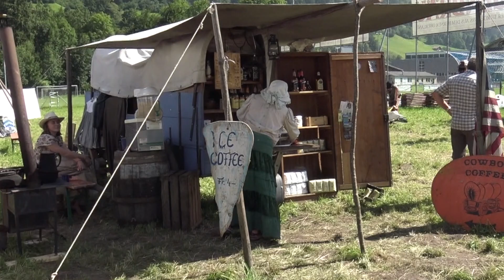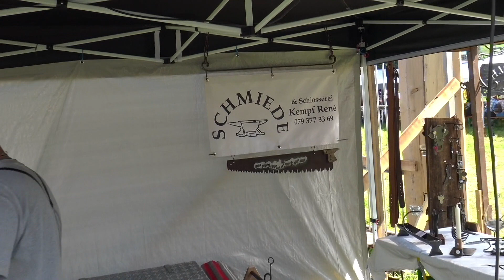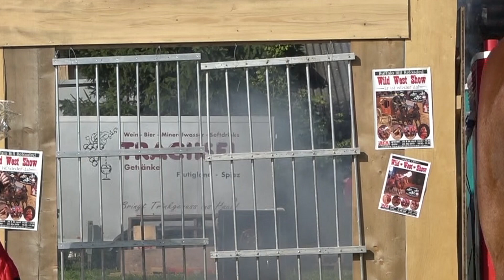Country & Western Festival Frutigen 2021 - Saturday Action & Live Music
"Bluegrass Jam im Tipi" COUNTRY*WESTERN FESTIVAL FRUTIGEN SWITZERLAND, 14. August 2021 Freiberger Western Show, Bluegrass-Jam im Tipi, Südstaatler-Show, Cowboy-Stands, Sheriff's & Indianer, Kanonen- & Gewehr-Schüsse! P. CASSO MOVIE - Peter Scheidegger 14 Min.